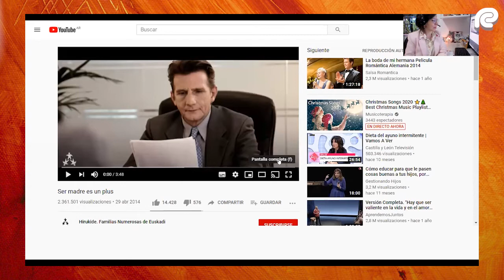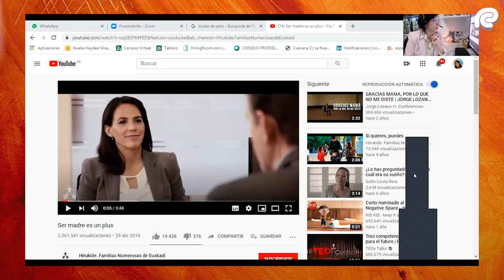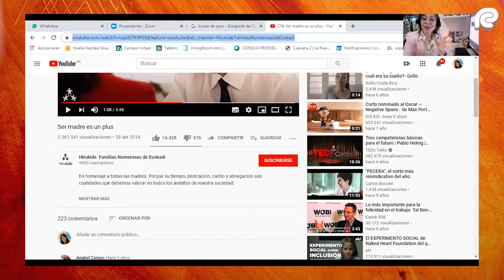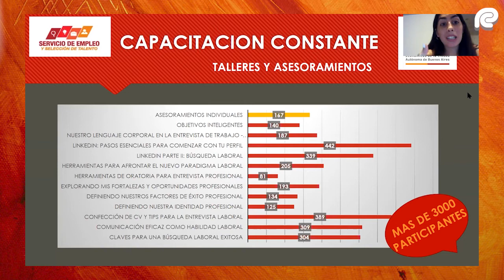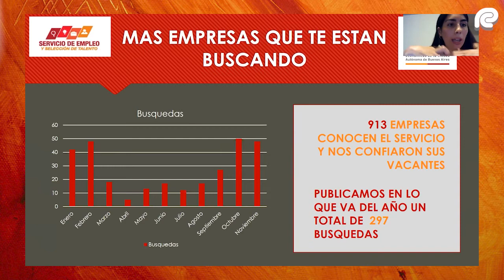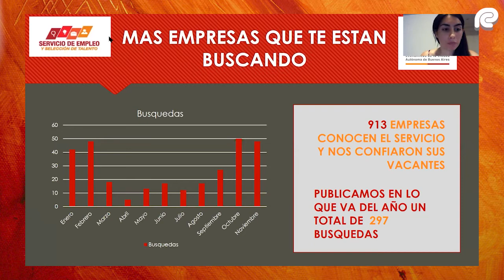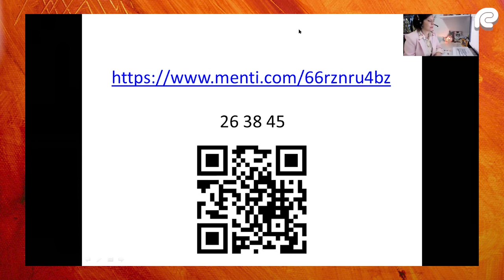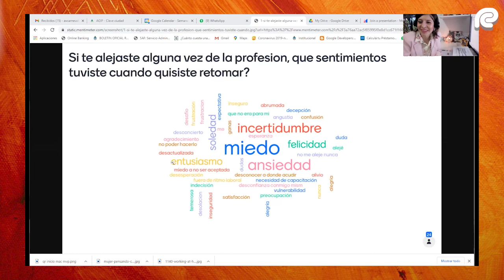Mujeres que abren caminos - Mujeres de vuelta a la profesión